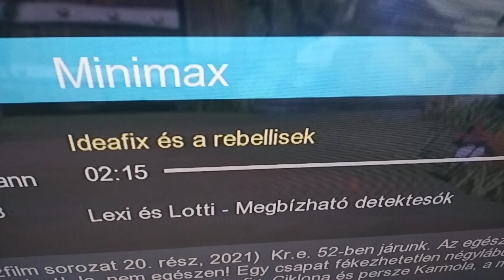2024. május 20.